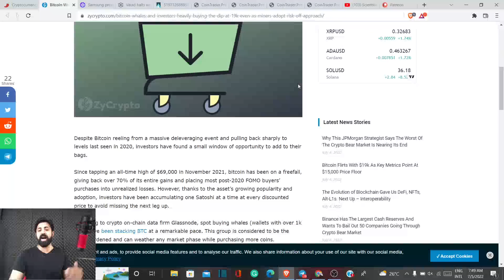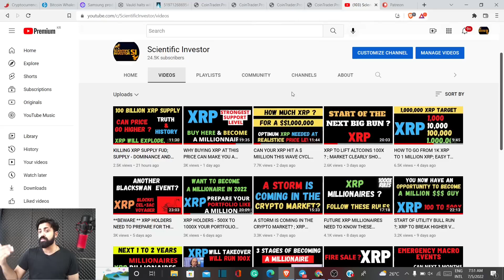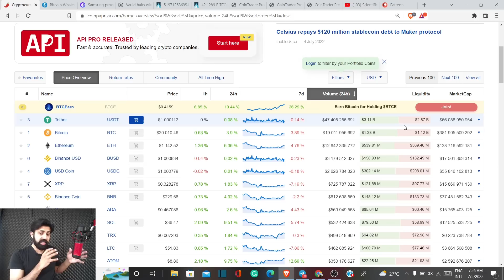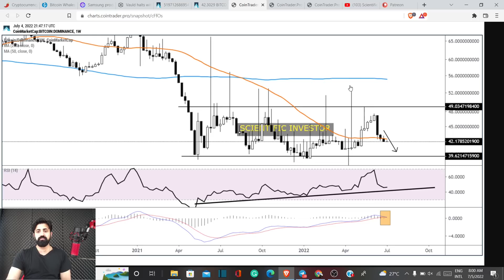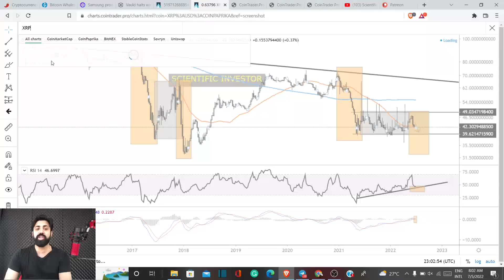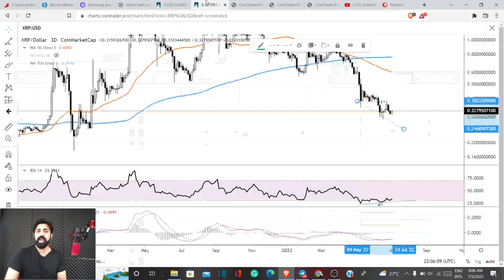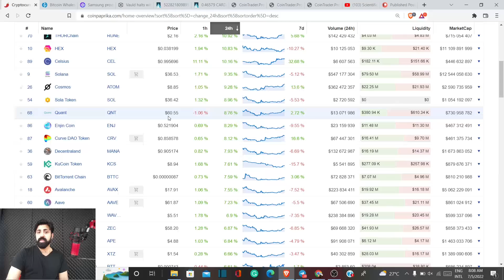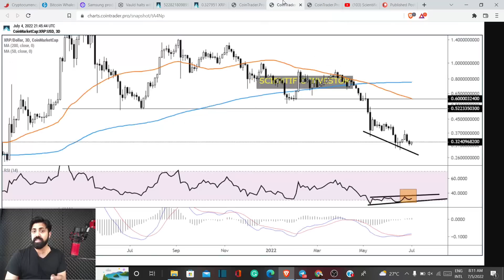XRP SLINGSHOT WITH ALTS 100-350X ? MARKET RECOVERY AIMING NEW HIGHS? RIPPLE XRP NEWS; XRP NEWS TODAY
tag 399

Further Reading